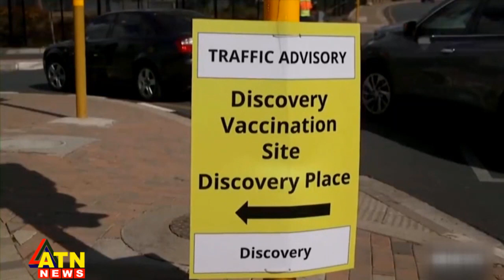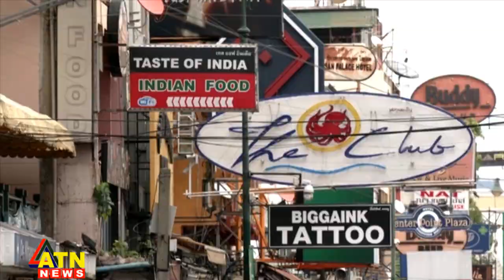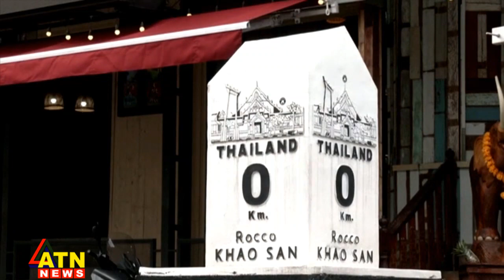আন্তর্জাতিক সংবাদ | Around the World | ATN News | November 26, 2021